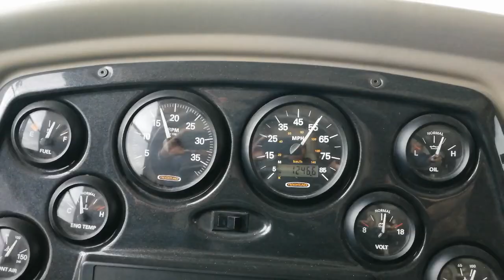CARAVANA A LA BAJA(4)